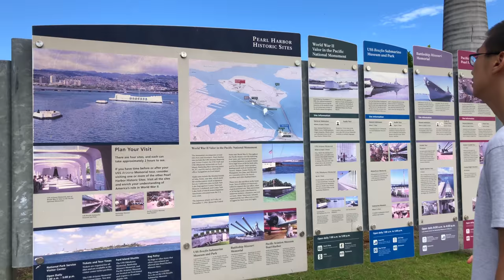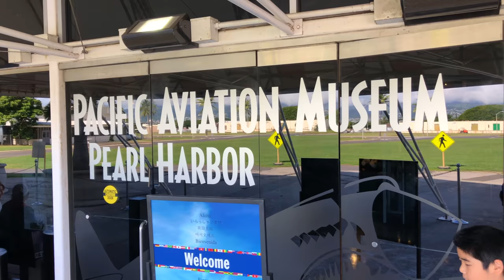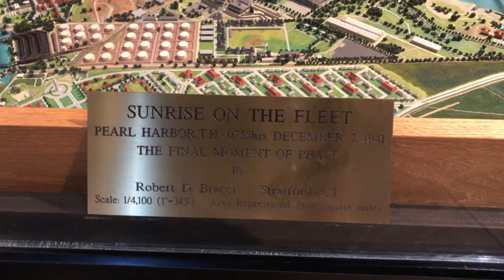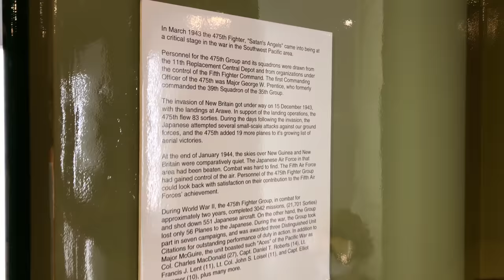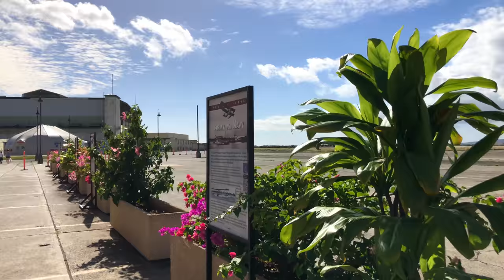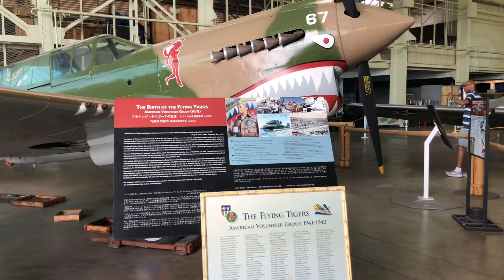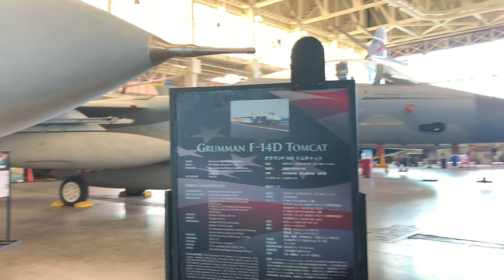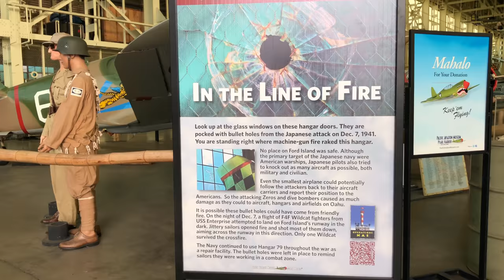Pacific Aviation Museum at Pearl Harbor 11/23/2018 Pearl Harbor Aviation Museum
Pacific Aviation Museum at Pearl Harbor 11/23/2018 Pearl Harbor Aviation Museum.  Come walk the Pacific Aviation Museum at Pearl Harbor on Ford Island.  See all types of aircrafts including smaller planes, fighter jets, helicopters and more.  So impressive to see in person but the video it worth seeing too!  Enjoy!